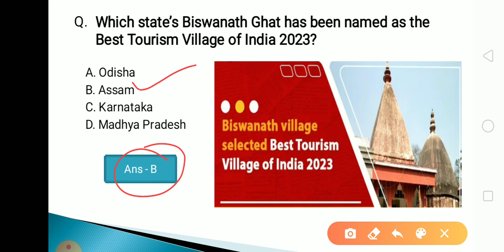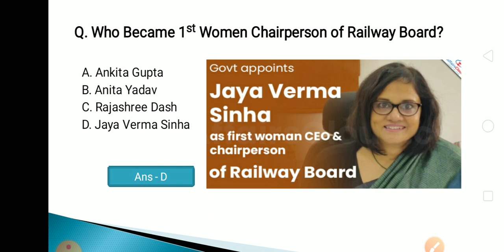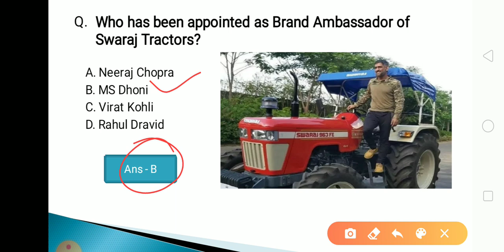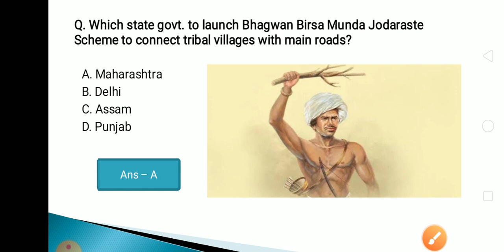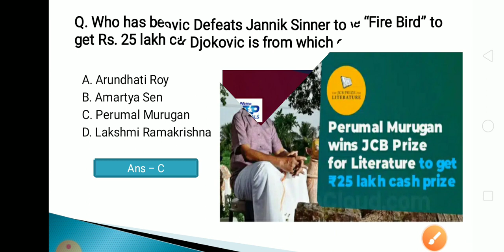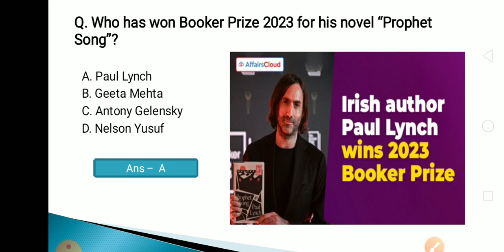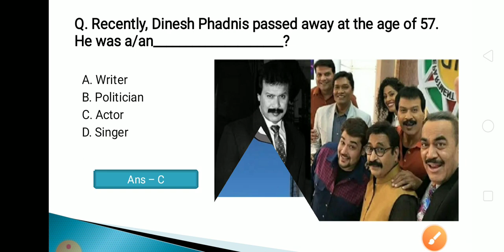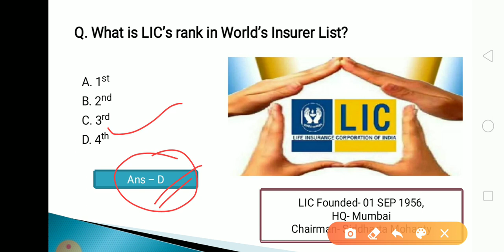TOP 250 SELECTED CURRENT AFFAIRS II OSSC CURRENT AFFAIRS II RI CURRENT AFFAIRS II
Current affair,
23 September 2020 Current affairs,
23 September 2020 current affairs,
odisha daily
odisha update,

tags,
27 Septembercurrent affairs 2020,
otet odisha,

EKAMRA ACADEMY

Ekamra Academy ✍✍✍